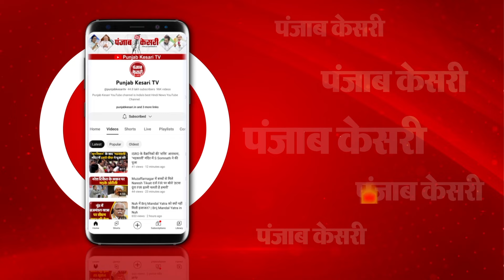Haryana चुनाव में BJP की जीत पर PM Modi बोले “देशभक्तों को बांटने की साजिश को Haryana ने फेल कर दिया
हरियाणा चुनाव में BJP की जीत पर PM मोदी का बयानजीत के बाद PM मोदी ने BJP मुख्यालय से दिया सम्बोधन‘देशभक्तों को बांटने की साजिश को हरियाणा ने फेल कर दिया’‘इस जनादेश की गूंज दूर-दूर तक जाएगी’punjabkesaritv